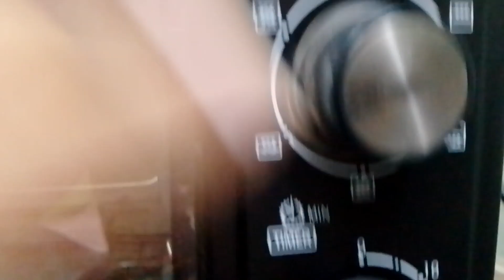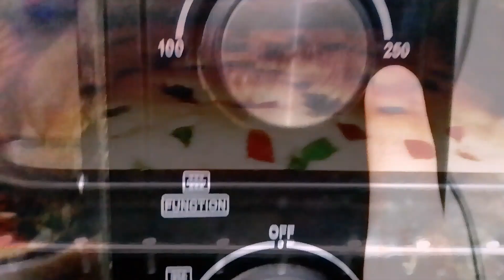Tutti Frutti Cake 🍰 | Tea Time Recipe | Bakery Style Dry Fruit Cake | Yummy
Tea time Recipe. we love tea na? and with tea we get a lot of side snacks tutti frutti tea cake is one of it . it goes absolutely delicious with tea and the texture of this cake is light,fluffy with a rich buttery flavor.

Making a Tutti Frutti Cake you will need..!!!
1 cup flour
¼ cup sugar
1 cup ghee
2 egg's
2-3 table spoon baking powder.
1 cup milk.
mixing these all ingredients and baked in 25 to 30 minutes at 250 temperature on oven..

all the steps of making this cake is live on the above video you see , you must watch it carefully and then try it .